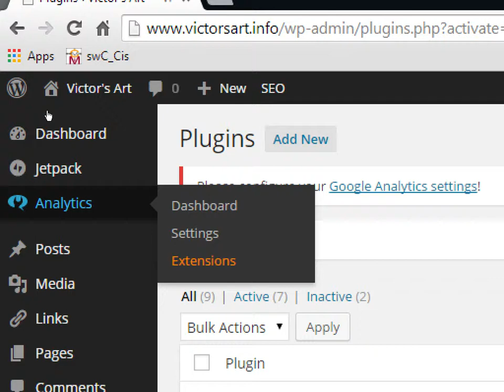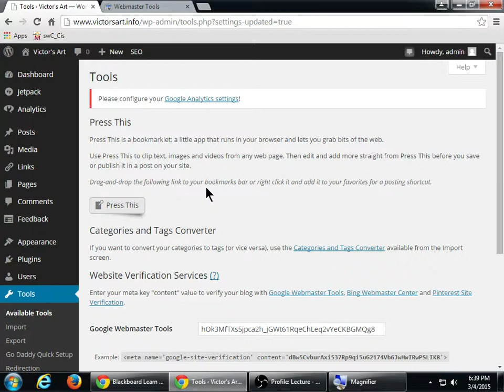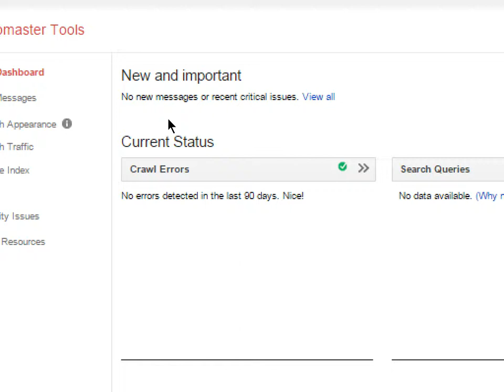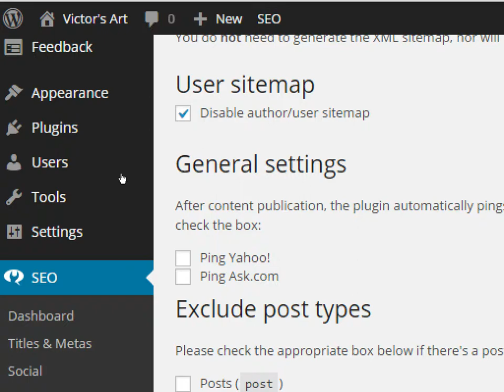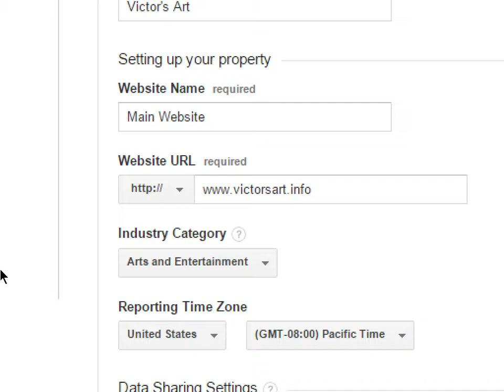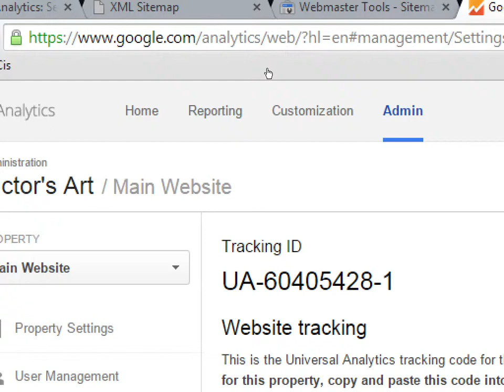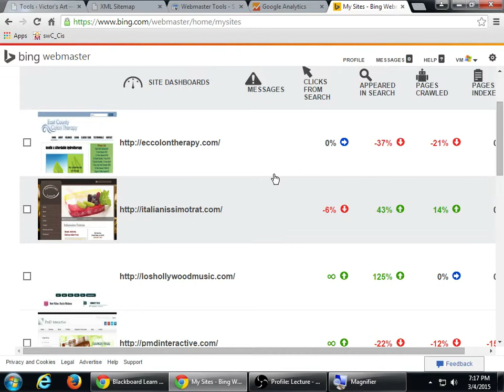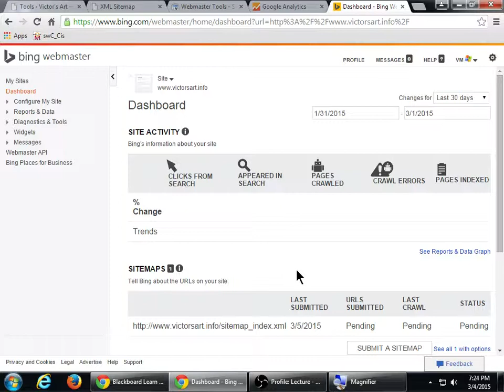CIS255 2015-03-04 B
Setting up Google Webmaster Tools, Google Analytics, and Bing Webmaster Tools.